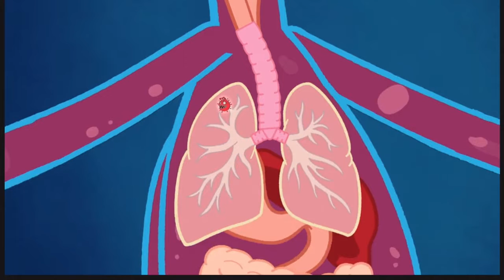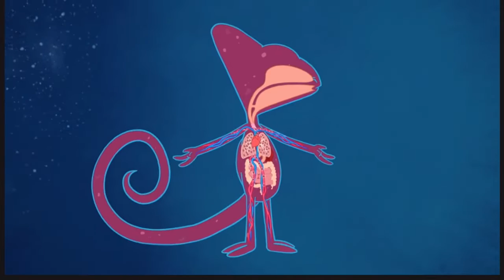Lil Doc | Measles | ForKidz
Li'lDoc and Geeko show us how the human body fights off this very contagious virus that can settle in our airways.

-xoxo